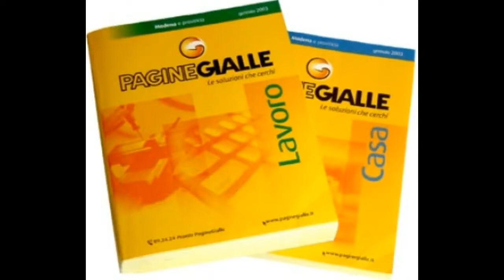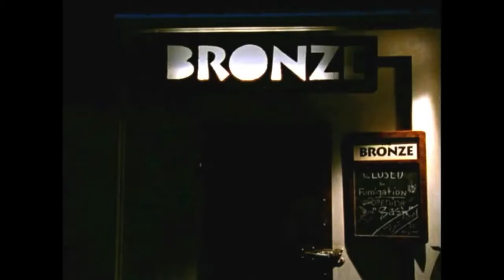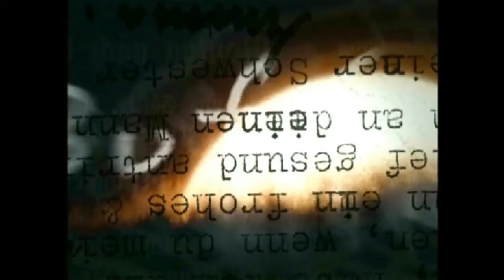Buffy La prima serie in 7 minuti